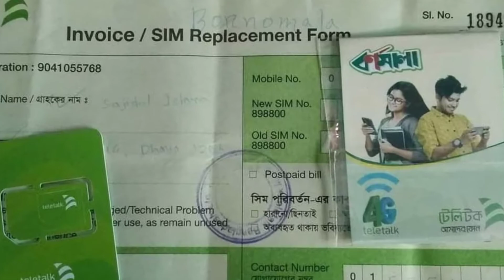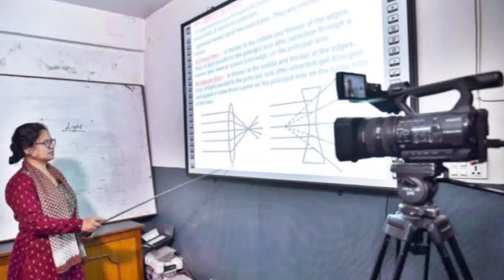teletalk unlimited internet only 100 taka বিশাল সুযোগ সকল টেলিটক সিমে শিক্ষার্থীদের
teletalk unlimited internet package 2020